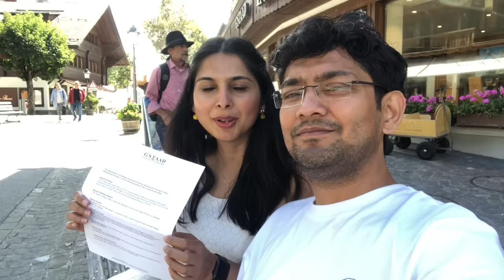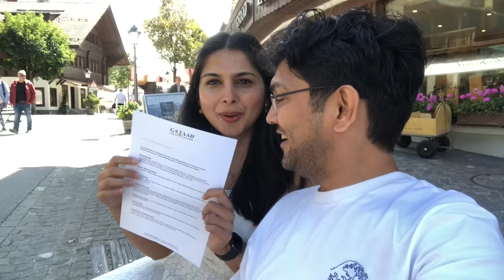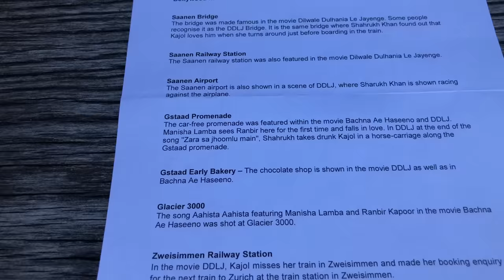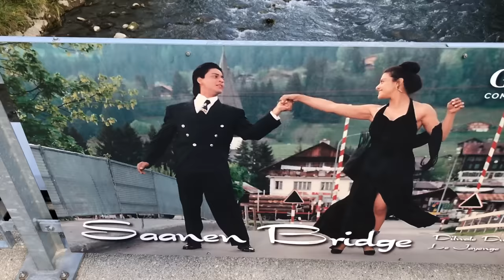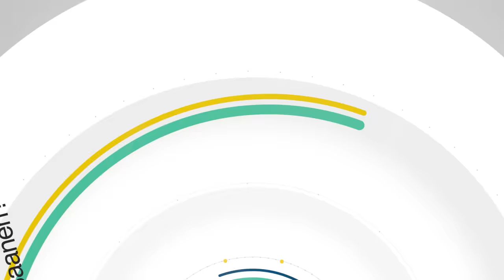🇨🇭DDLJ Location Tours In Switzerland🇨🇭| Gstaad, Saanen | Switzerland Tourist Attractions|Hindi Vlog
Here is most awaited vlog from our Switzerland travel, yes you all asked for it and in this video, you can enjoy our trip to Gstaad where we are going to visit famous locations of bollywood movie DDLJ. DDLJ has made Switzerland iconic through it's songs and scenes and for this movie lovers, trip to Switzerland can't be complete without visiting these beautiful villages of Gstaad and Sannen. Don't miss to watch those scenes again from DDLJ to refresh your travel memories :)